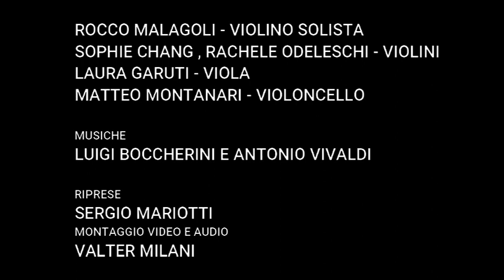HARMONIA LUDENS IN CONCERTO A FANANO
Pieve di San Silvestro, Fanano (Mo) - 12 Agosto 2020 -
Harmonia Ludens in concerto

Rocco Malagoli, primo violino
Sophie Chang, violino
Rachele Odeleschi, violino
Laura Garuti, viola
Matteo Montanari, violoncello

Musiche di:
Luigi Boccherini - Antonio Vivaldi - Johann Pachelbel

Organizzato da:
Associazione Culturale Valle del Leo "Ottonello Ottonelli" ASP.
Collaborazione di Enrico Santi